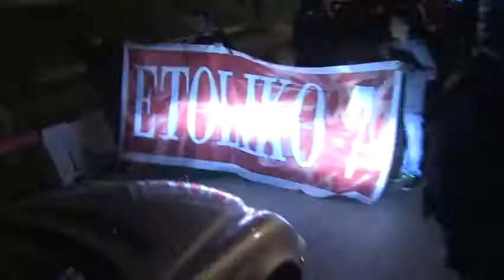Πλάνα από την επιστροφή της ομάδας μας από το Αγρίνιο